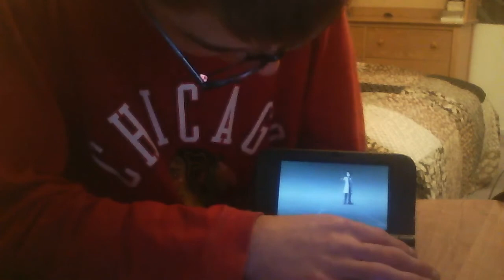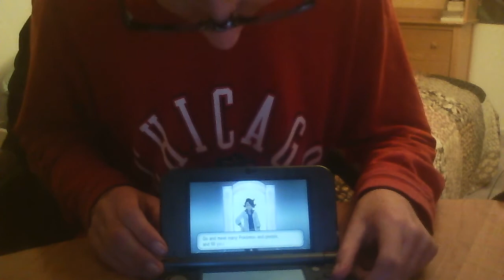Pokemon X & Y Part 1 Welcome To The World Of The Kalos Region